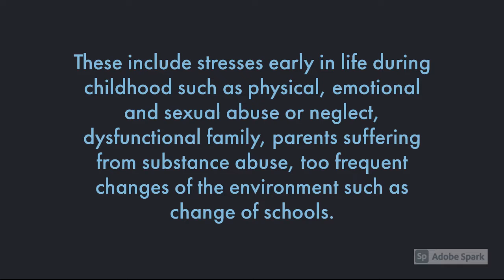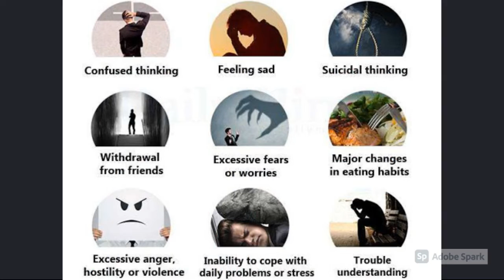MENTAL HEALTH || Dr. Sanjoli Agarwal || NINJA DISCUSSION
Mental health or psychological disorders are quite common in this day and age we are living in. Surveys suggest that around 14% of the population or 1 out of 7 suffer from a psychological disorder.
Causes of mental health disorders are grouped into two categories:
1. Biological Causes
2. Psychological Causes

MANIFESTATIONS OF MENTAL HEALTH

1. Sleep disturbances
2. Appetite
3. Mood Disturbance
4. Attention deficit, confusion, inability to take the decision
5. Suicidal thoughts in more severe cases
6. Heart palpitations
7. Vague aches and pains in the body
8. Headaches
9. Gastrointestinal problems such as acidity, burning, bloating, nausea, pain in the upper abdominal area, diarrhoea and constipation
10. Difficulty in breathing
11. Suffocation